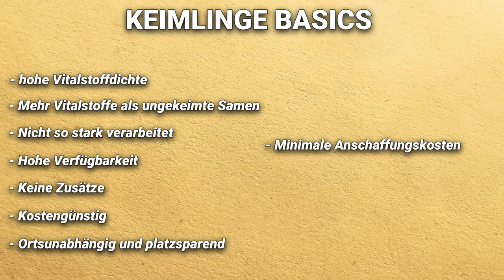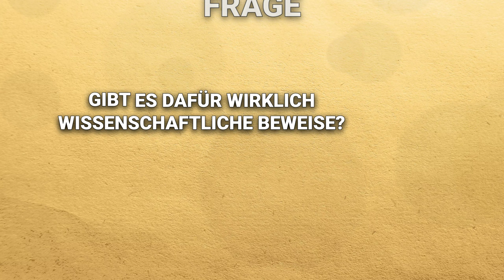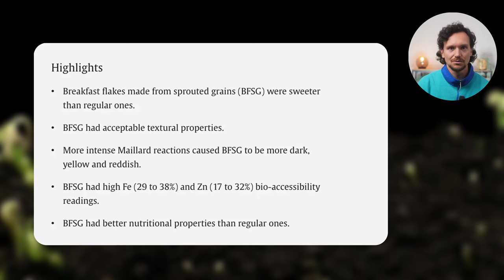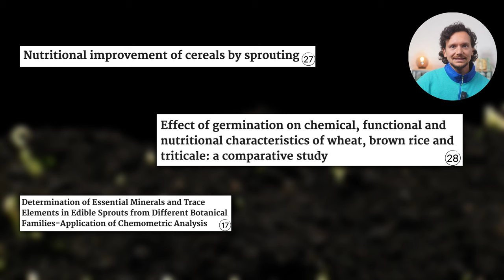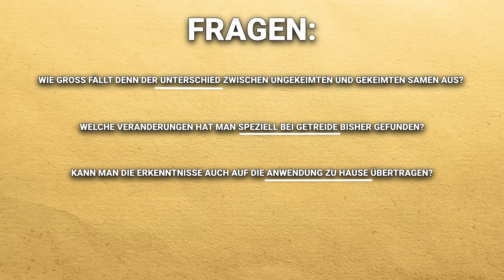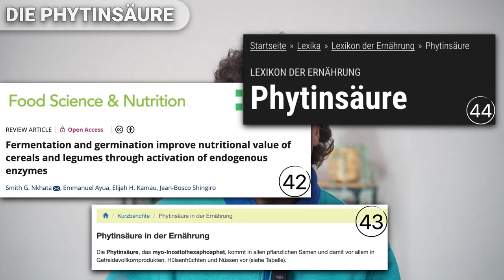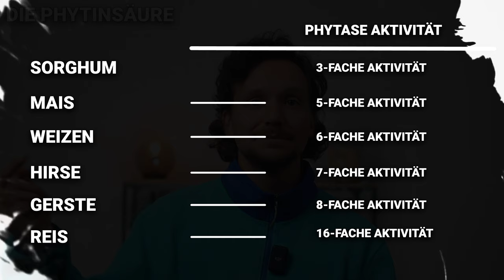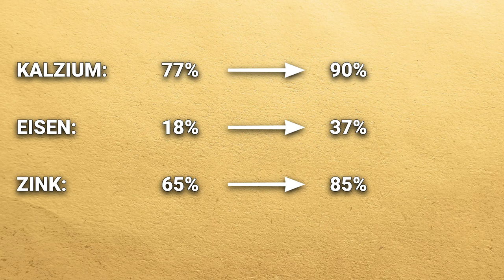Sprossen und Keimlinge: Besser als Getreide? Alternative zu Nudeln, Brot & Co?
In diesem Video beleuchte ich die enormen gesundheitlichen Vorteile, die gekeimte Samen und Körner sowie die daraus entstehenden Sprossen bieten. Ich erkläre, wie der Keimprozess den Nährstoffgehalt von Getreide, Hülsenfrüchten, Nüssen und Samen signifikant erhöht, wichtige Vitalstoffe freisetzt und die Verträglichkeit verbessert.

Mit wissenschaftlich fundierten Beweisen zeige ich auf, wie sich essentielle Aminosäuren, Mineralstoffe und Vitamine durch das Keimen deutlich vermehren. Zudem erläutere ich, wie der Keimprozess zur Reduktion von Phytinsäure, FODMAPs und Gluten beiträgt und somit die Bioverfügbarkeit der Nährstoffe steigert.

00:00 - Problem
00:18 - Intro
00:58 - Keimlinge und Sprossen
03:12 - Studienlage
07:44 - Fette
08:32 - Phytinsäure
11:20 - Mineralstoffe
13:28 - Vitamine
16:40 - Antioxidantien
19:12 - FODMAPS
19:36 - Gluten
20:30 - Schlussfolgerung
21:05 - Fazit

Quellen
Da die Auflistung der Quellen nicht in diese Beschreibung passt, weil es einfach zu viele sind, verweise ich hier nochmal auf den Blog. Am Ende des Blogs sind alle Quellen aufgelistet und nummeriert. Diese Nummern stimmen mit dem aus dem Video (Zahl meistens unten rechts bei den Studien) überein.